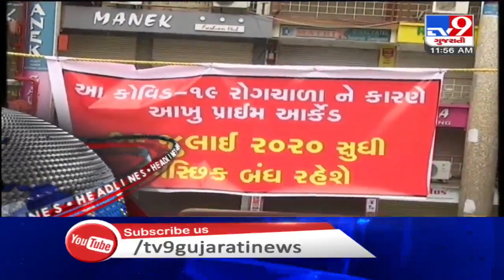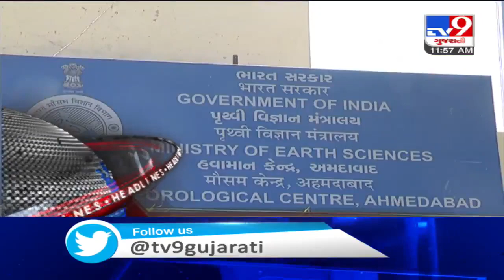TV9 Headlines @ 12 PM: 16/7/2020 | TV9News